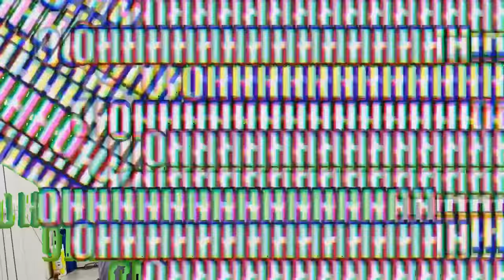Nischay Aur Abhishek kiske Baal Zyada Lambe Hain (lagi Bet)